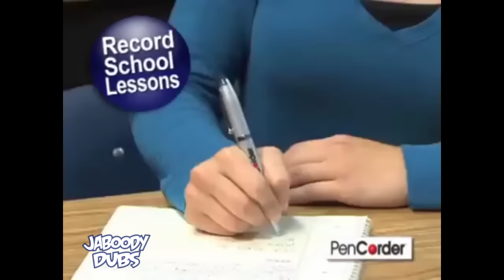Pencorder Dub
Record everything with your Pen! Until someone asks to borrow it and you never see it again...
Thanks for Like/Fav/Shares!